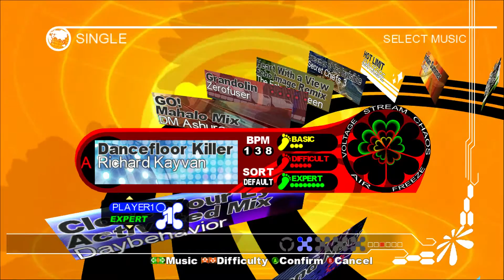What Songs Are On Dance Dance Revolution Universe? All Full / Song List Scroll HD Gameplay Video DDR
Hey guys here I get in to another part of my series that is What Songs Are On What Music / Rhythm Games? with What Songs Are On Dance Dance Revolution DDR Universe?  Below you can find the list of all the songs listed in this video & in the game:
(If I missed any or didn't have some of the songs unlocked on this video I will list the songs I missed at a later time, if I did I apologize)

1. Vanity Angel by Fixx
2. Something Wonderful by L.E.D.
3. Senses by JT.1UP
4. Rain Of Sorrow by NM feat. Ebony Fay
5. Kagerow (Dragonfly) by Des-ROW UNITED by special+r
6. Insertion by Naoki Underground
7. Infinite Prayer by L.E.D. Light feat. GORO
8. Gyruss Full Tilt Mix by JT.1UP
9. Diamond Jealousy by Akira Yamaoka
10. Brightness Darkness by Sparker
11. B4U B4 Za Beat Mix by Naoki
12. What Have Her by Chris Fortier
13. Tsugaru OR-IF-IS Mix by RevenG
14. Roughneck by Skylab2000
15. Put Your Faith In Me Steve Porter Mix by UZI-LAY
16. Loops by Jondi & Spesh feat. J-Bone
17. Ignition by Audio Magnetics
18. Hydrasound by Geomancer
19. Cosmic Hammer by Jondi & Spesh
20. Castlevania Freestylin' Mix by WaveGroup Feat. Nicky G
21. Youngmen Blues by Round Table
22. girl momo mix by Jenny Rom
23. Wraith by Monolithic
24. We Are Connected Overdrive Mix by Jondi & Spesh
25. There's A Rhythm by Dig Bear
26. The Hop by OR-IF-IS
27. Test Room by Plus-Tech Squeeze Box
28. Summer Fantasy by Alien Six
29. Sky High by DJ Miko
30. Race Against Time by Jeff Steinman
31. Nightshade Diskowarp Easily Amused Mix by Melody and Mezzo
32. Less 'Yap Yap' by Temporary Lovers
33. Indian Summer by Canton
34. Hot Limit by John Desire
35. Horsemen of the Invisible by Secret Chiefs 3
36. Heart With a View Echo Image Remix by The Echoing Green
37. Grandolin by Zerofuser
38. GO! Mahalo Mix by DM Ashura
39. Dancefloor Killer by Richard Kayvan
40. Close Your Eyes Activated Mix by Daybehavior
41. Beyond Here and Now Intensified by Neuropa
42. All Up In My Face by DJ? Accucrack
43. 8-bit by Drew Campbell
44. Twist by Goldfrapp
45. Somebody To Love by Boogie Pimps
46. Slow Chemical Brothers remix by Kylie Minogue
47. Slam by Pendulum
48. September '99 by Earth, Wind & Fire vs. Phats & Small
49. Saturday Night by Ozomatli
50. Run It! by Chris Brown
51. Rapper's Delight by Sugar Hill Gang
52. Precious Sasha's Gargantuan Vocal Mix by Depeche Mode
53. Magic Carpet Ride Steir's Mix by Philip Steir feat. Steppenwolf
54. Love Is On Our Side by Frank Popp Ensemble
55. Guilt Is a Useless Emotion Mac Quayle Mix by New Order
56. Feels Just Like It Should by Jamiroquai
57. Everytime We Touch Radio Mix by Cascada
58. Don't Play Nice by Verbalicious

Please Visit my Main Gaming Channel called Leon House (LDH) Gaming & My Original & Covers on the guitar @ Leon House Music @